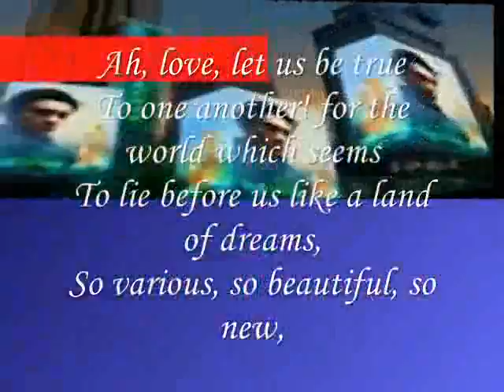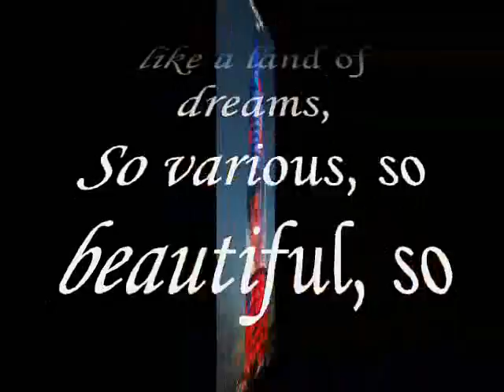Ah, love, let us be true ,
do.
do so
Money is an excellent servant, but the host
very bad.